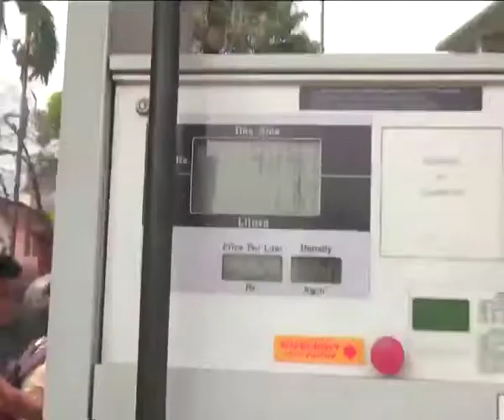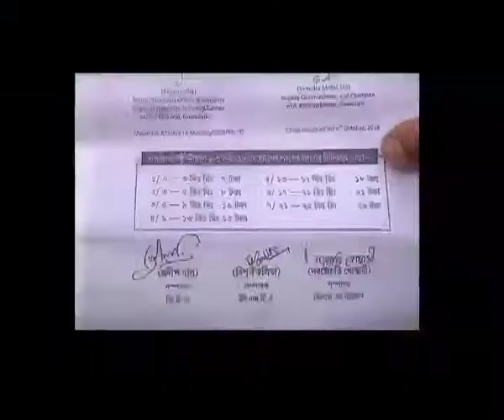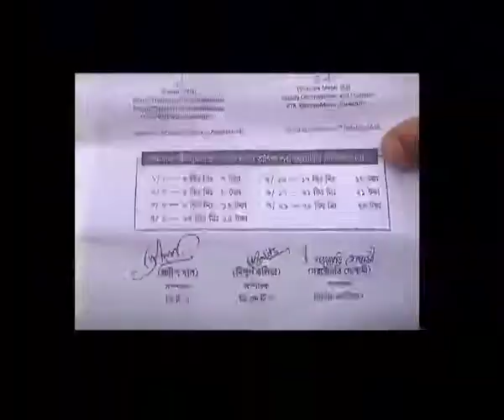Guwahati City Bus Fare hiked